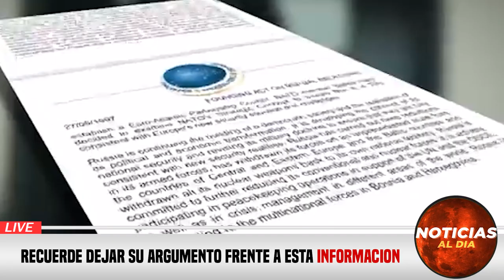B0MBARDE0 MASIVO EN UCRANIA HOY 09 DE MARZO 2023, NOTICIAS DE LA GUERRA RUSIA Y UCRANIA HOSTING HOY